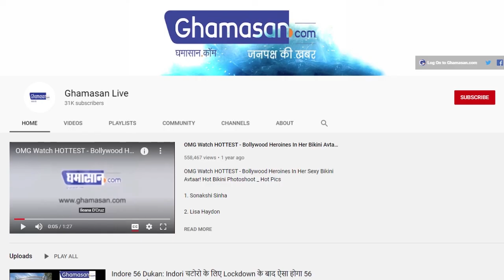India ने तैयार किया Corona Vaccine, अगले महीने से होगा Trial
देश में तैयार हुआ कोविड-19 का टीका
भारतीय औषधि महानियंत्रक ने दी ट्रायल की छूट